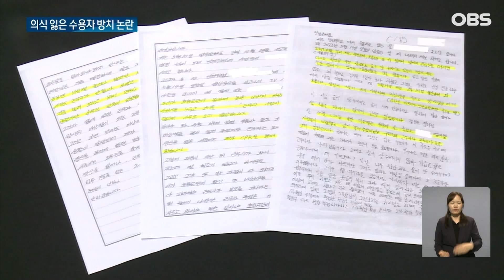[단독] "의식 잃고 쓰러졌는데도.." 반응 없던 '비상벨' / OBS 뉴스 O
【앵커】

인천구치소에서 20대 수용자가 의식을 잃고 쓰러지는 사고가 얼마 전 발생했는데요.

의식을 잃은 수용자의 생명을 구한 것은 동료 수용자입니다.

유은총 기자의 단독보도입니다.

【기자】

지난달 14일 오후 1시쯤, 인천구치소에서 22살 수용자 문 모 씨가 의식을 잃고 쓰러졌습니다.

응급 상황이 벌어지면 교정직원을 호출하는 '비상벨'을 여러차례 눌렀지만 직원은 20여 분 뒤에 현장에 나타났습니다.

그 사이 동료 수용자가 문 씨에게 심폐소생술을 했고 다행이 위험한 상황을 넘겼습니다.

뒤늦게 현장에 온 교정 직원은 맥박을 확인했을 뿐, 추가 조치는 없었습니다.

동료 수용자들은 사고 당일 야간에도 문 씨가 호흡곤란 증세를 보여 비상벨을 다시 눌렀지만 교정 직원은 오지 않았다고 주장합니다.

문 씨는 "비상벨을 눌렀는데 안 왔느냐", "잘 못됐으면 어떻게 하려고 했냐"고 교정직원에게 항의하자 교정직원은 "그런 소리 하지말라"고 일축했다는 것입니다.

사고 직후 교정직원이 보는 앞에서 비상벨을 눌렀는데 작동하질 않았다는 주장까지 제기된 상황.

전문가들은 교정시설이 수용자를 위한 의료시설 마련과 함께 응급한 상황에 긴급치료를 제공할 의무가 있다고 말합니다.

[우동형 / 변호사: (수용시설 등 은) 수용자로 하여금 신체의 생명 또는 신체의 건강에 대해서 필요한 조치를 최대한 하도록 우리 법은 강제하고 있습니다.]

문 씨 사고에 대해 구치소 측은 근무자가 순찰 중이라 비상벨 확인이 늦었다고 해명했습니다.

사고 이후 문 씨에 대해 외부진료 등을 진행했다고 덧붙였습니다.

지난해 수감된 지 넉 달 만에 병세가 악화돼 숨진 수용자에 이어 또다시 수용자 안전사고가 발생한 인천구치소.

수용자에 대한 안전 부실관리 주장이 제기되는 가운데 구치소 측에서 향후 어떤 예방조치를 취할지 관심을 모으고 있습니다.

 OBS뉴스 유은총입니다.